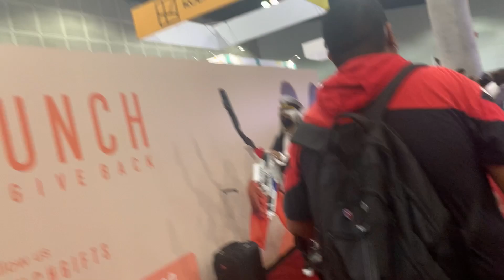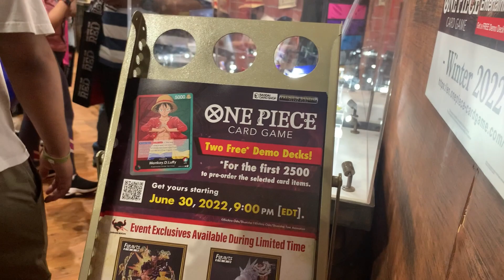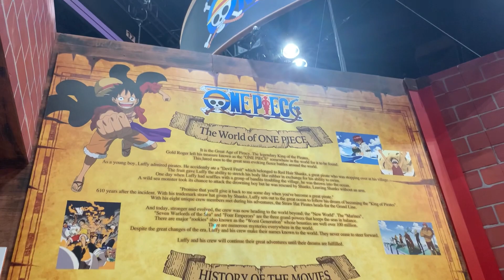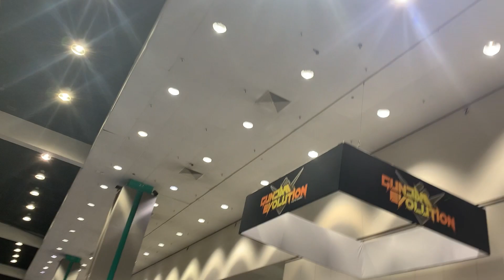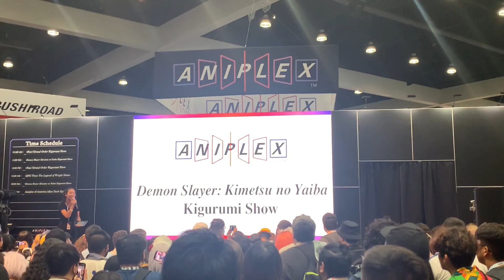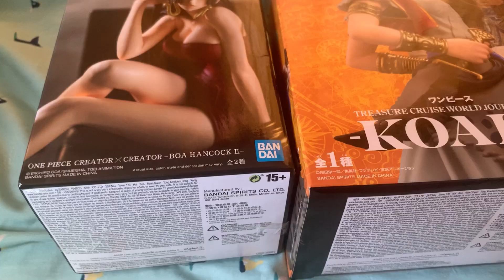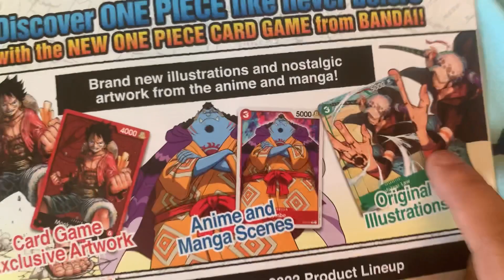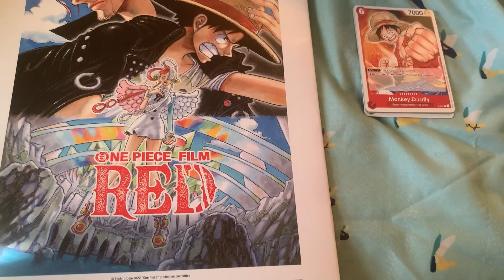Anime Expo 2022: Vlog + “Mini Face Reveal”: General/One Piece Area Tour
I totally put those figures in a jar 😈, nah but hopefully y’all enjoy this type of video, let me know if y’all want part 2-4 since I’m here for 4 days, kinda looking and random shit. Also not really face more like chin lmao, but yes my glasses make my eyes big make it a meme if you want 😂, hopefully I’m what y’all thought I looked like if you haven’t seen, couldn’t talk much tho so it’s kinda dead air at times + a lot of man back action so cut me some slack please.